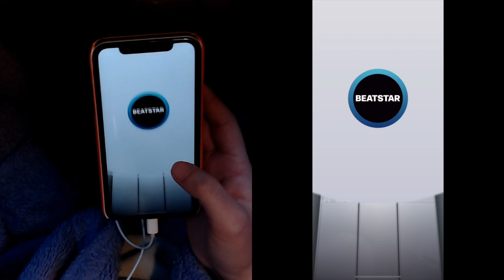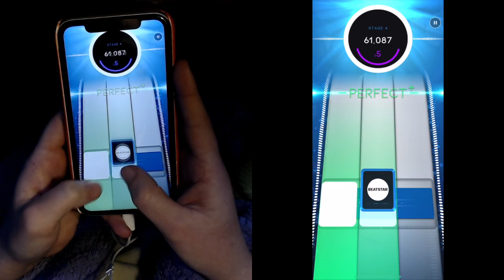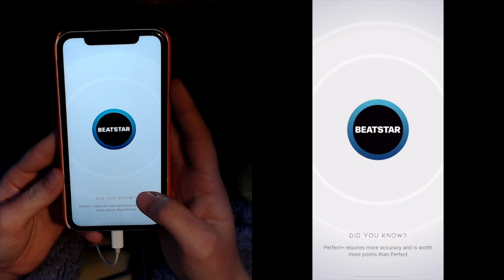[Beatstar] Sandstorm - Darude - Diamond Perfect + HANDCAM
Back to 1 extreme left. Haven't played the rest of the pass songs yet but planning to knock them out tomorrow.

I have a lot of feelings about this one. This was basically a repeat of Party Hard for me, with everyone in the discord talking about how easy it is and smashing it out on their 2nd/3rd attempt. And I made sure I kept my expectations in check this time—I never thought I'd get it as fast as the gods, but this took me 5 goddamn hours, and that's way too long for someone who's been grinding only extremes for the past month, let alone someone nearly at perfect avgs. I shouldn't have had this much trouble with it. Still not even entirely sure what the problem was, I just kept picking up perfects. This run was my 3rd time ever doing the final stage perfect, which is ridiculous considering I played it for 5hrs. Doing this one really just drove home again how much I still need to improve, I'm nowhere near the level I should be at.

The song itself is iconic, but VERY repetitive, which is fine if you don't have to play it much, but it really starts to wear you down after a while. The chart is the same deal, a very repetitive 2-lane spam basically, with the only real deviation being the swipe bit towards the end of the stage 4, which is annoying in and of itself for different reasons. It's just not a super interesting extreme to play imo